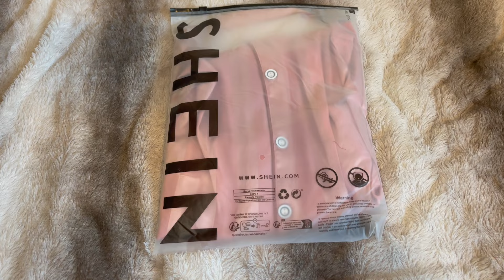ASS LIKE THAT Victoria Monét Heels Dance Class Choreography by Alja + SHEIN Valentine's haul 💕